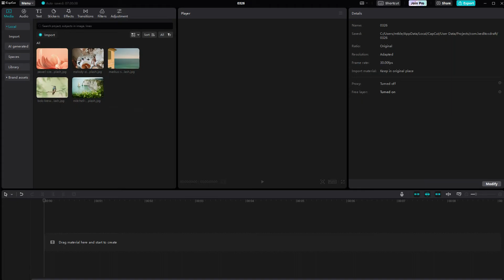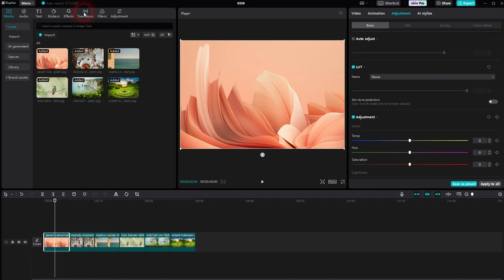How to Apply Transitions to All Elements At Once in CapCut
In this tutorial I'll show you how to apply the same transition to all elements in CapCut.